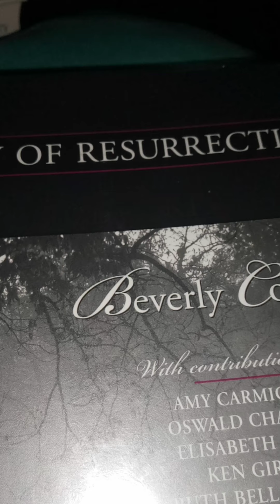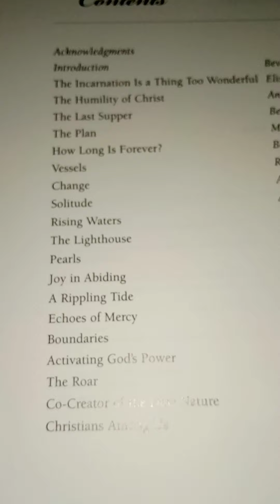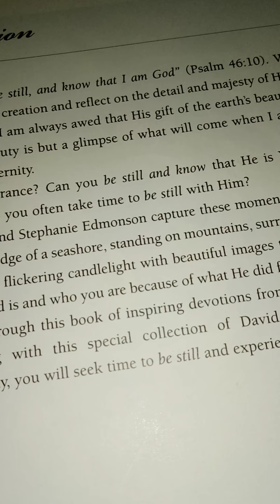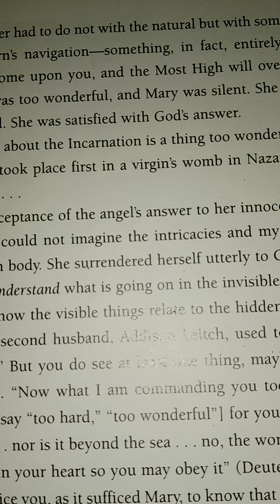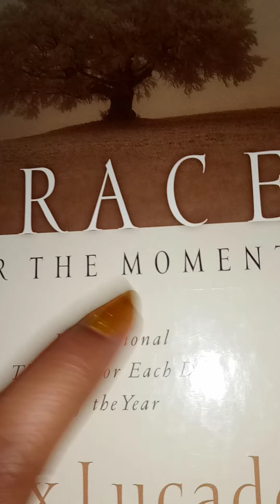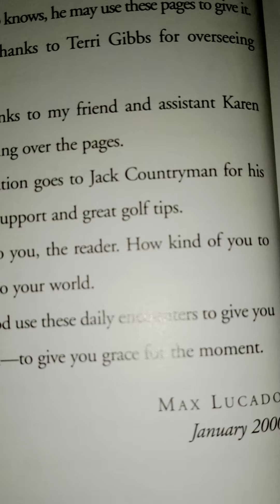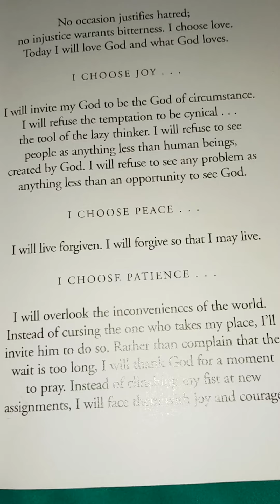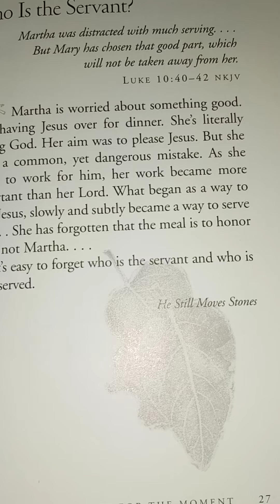📒☕ Devotional Readings Read By Rakera Ramsey (DAY 1)| 1-12-21, Tuesday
Good Morning ☀️ All Glory to God

1st Book: The Joy of Resurrection by Beverly Courrege

2nd Book: Grace for the Moment by Max Lucado

We have read 3 other Books as well, so check out the other Videos/ Playlists.

Check out the About Tab, Community Tab, Videos & Playlists for More.